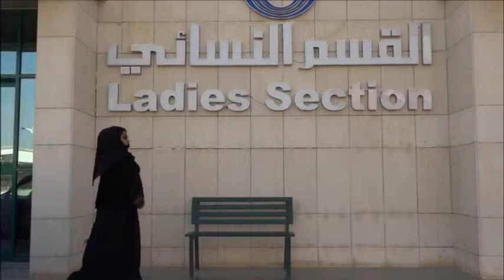20 mujeres acceden a cargos municipales en Arabia Saudita 14-12-15